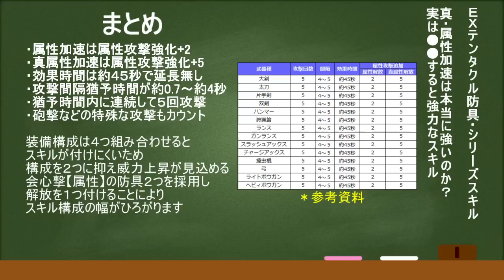最強シリーズスキル？ネロミェール真・属性加速は本当に強いのか 効果、猶予時間・攻撃回数など詳しく説明 ＭＨＷＩＢモンハンワールドアイスボーン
記事内に詳細をまとめてありますので参考にしてみてください。